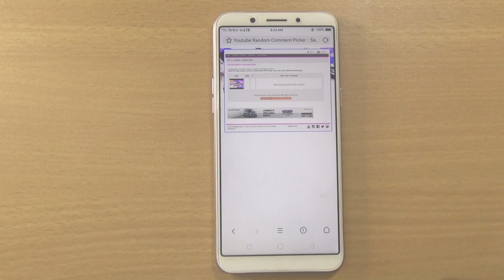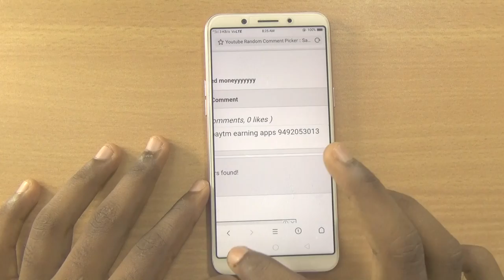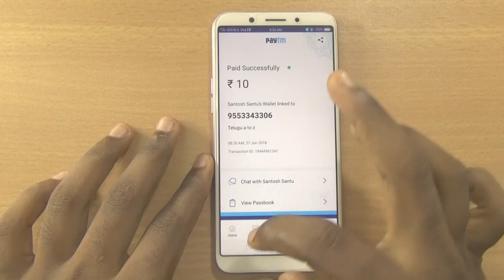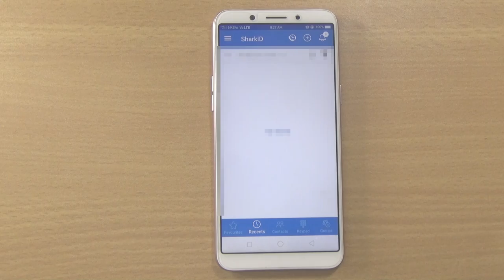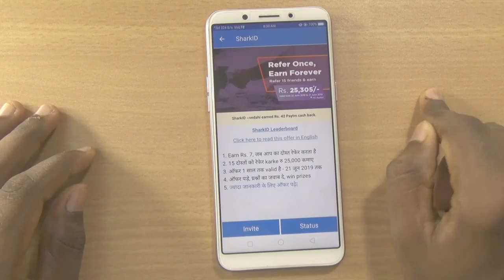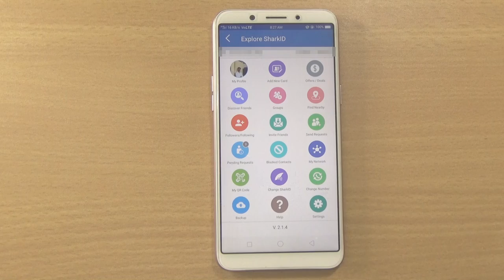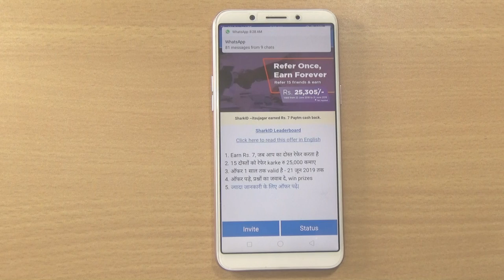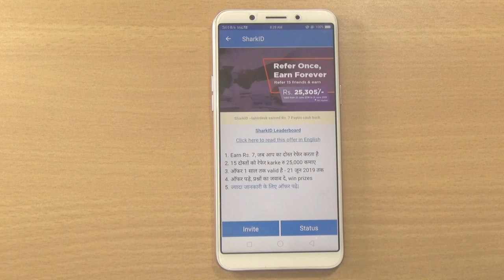మీ చేత లైవ్ గా వేల రూపాయలు! earn money online | earn money online fast | earn money online telugu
In This Video I Am Showing You guys మీ చేత లైవ్ గా వేల రూపాయలు! in this video i'm showing you guys how to earn money, lot of peoples searching how to make money online,but no more sites not available because today i'm teaching to how to make money from home very easy easy to earn money online finally follow to my youtube channel 100% you make lot money in online,but money making sites and apps not working permanently, make sure this point, really hope this video, lastly i will talk to lot peoples search to, how  to earn money online and make money and how to make money fast, follow my video really improve your talent get unlimited income, don't forget this video content to watch this video easy to find best site work from home, thank you for watching

Copyright Info ©